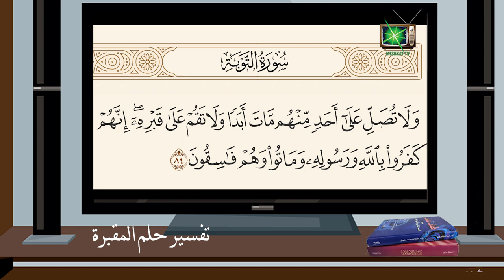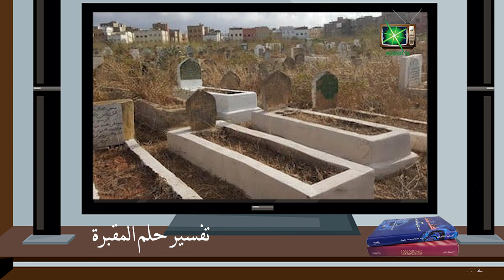تفسير حلم القبور والمقبرة في الكتاب والسنّة وروايات عن سيد المرسلين فيها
تابع روابط ذات صلة